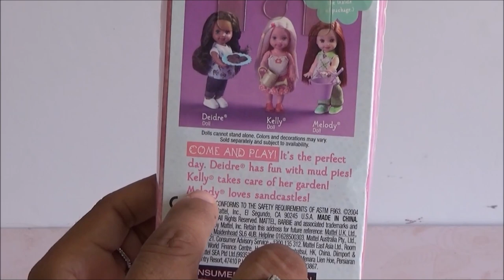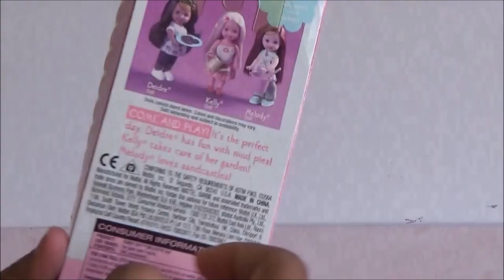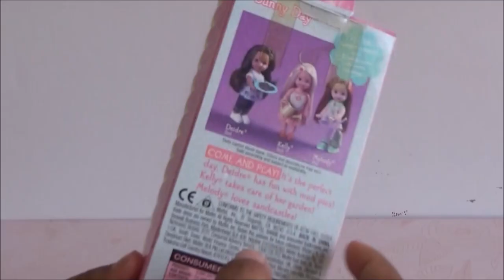Encontre una coleccion de Barbie Kelly: Parte 3